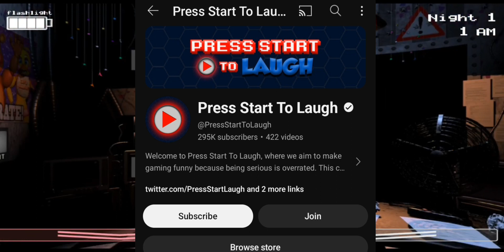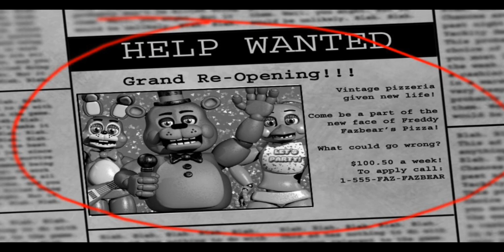If The Five Nights At Freddy's 2 Animatronics Could Talk To The Night Guard... Night 1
Press Start To Laugh's video

JJJreact